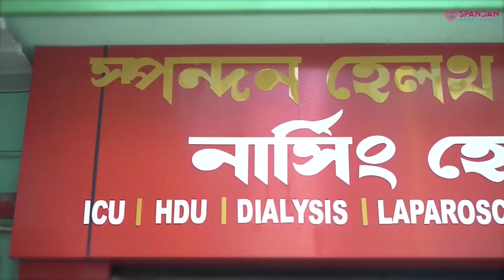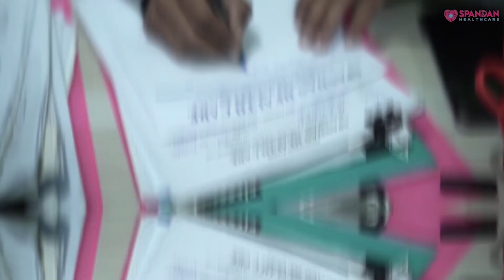খানাকুলের হানুয়া বাজার এলাকায় বিজেপির বিজয় মিছিল।—প্রতিবাদী আওয়াজ